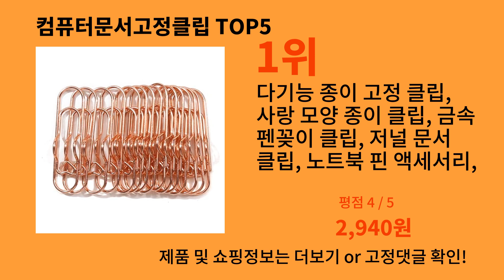컴퓨터문서고정클립 2024 신박한 알리익스프레스 추천 Top 10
가장 많이팔린 컴퓨터문서고정클립
영상 속 컴퓨터문서고정클립 구매링크:

1위 : 다기능 종이 고정 클립, 사랑 모양 종이 클립, 금속 펜꽂이 클립, 저널 문서 클립, 노트북 핀 액세서리, 15 개
가격 : 2,940원

2위 : 다기능 종이 고정 금속 펜꽂이 클립, 저널 문서 클립, 노트북 핀 액세서리, 6x 사랑 모양 종이 클립
가격 : 1,522원

3위 : 휴대용 금속 펜꽂이 클립, 종이 수정 클립, 저널 문서, 노트북 사진 핀 포켓, 학생 사무실 학교 용품
가격 : 2,055원

4위 : 다기능 종이 고정 금속 펜꽂이 클립, 저널 문서 클립, 노트북 핀 액세서리, 사랑 모양 종이 클립, 15 개
가격 : 2,323원

5위 : 플라스틱 바인딩 클립, 파일 폴더, 느슨한 잎 종이 패스너, 100 개
가격 : 5,917원

감사합니다.